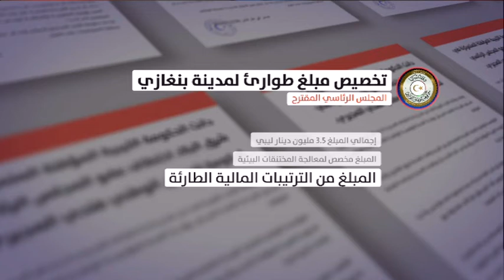موجز الثالثة 06-12-2018